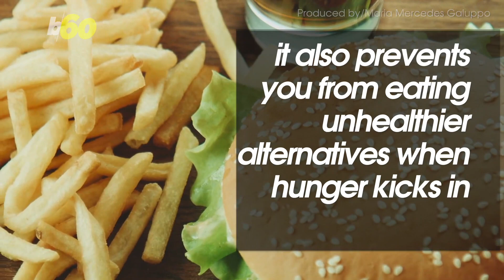6 Ways You Can Mess Up Your Metabolism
These bad habits could be ruining your metabolism. Maria Mercedes Galuppo (@mariamgaluppo) has more.